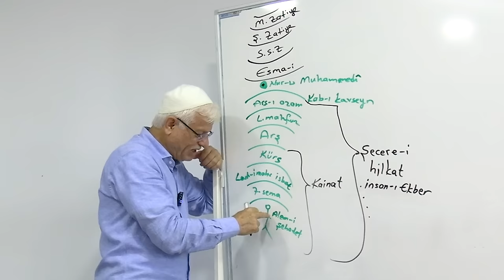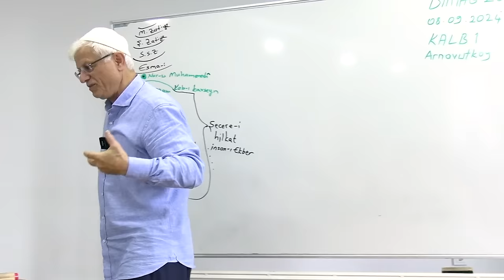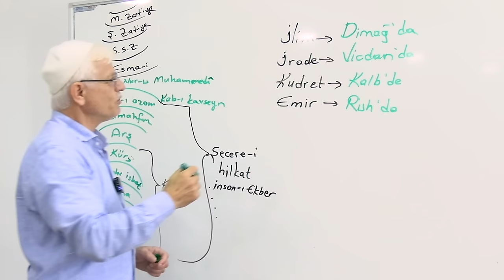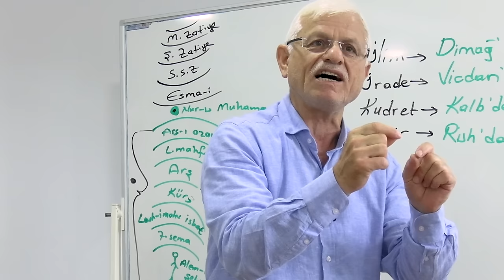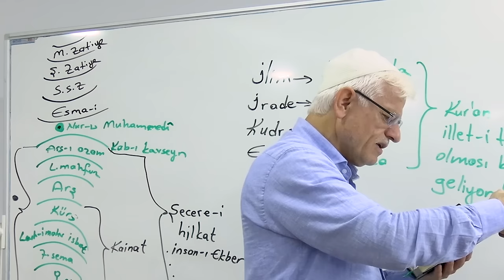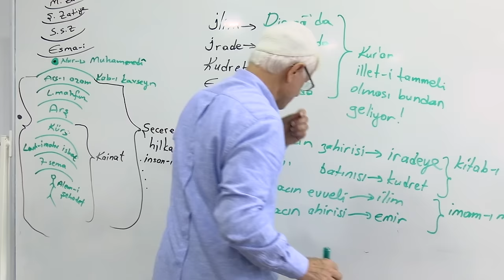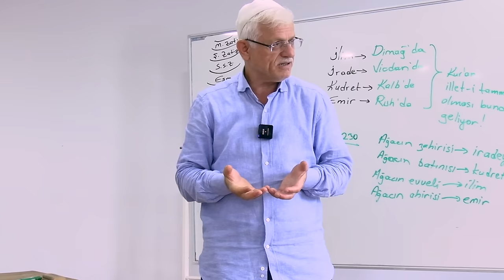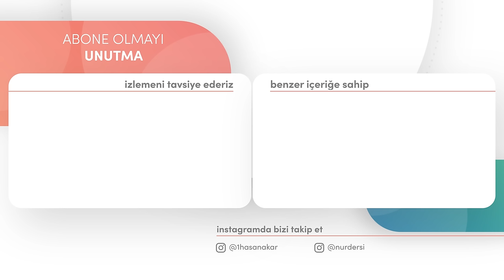HALDEN HALE ÇEVRİLMEK | DİMAĞ-264 KALB-1